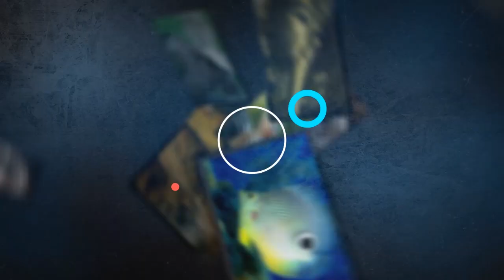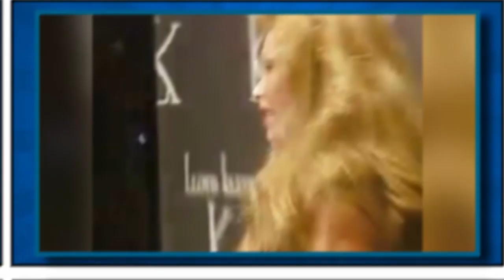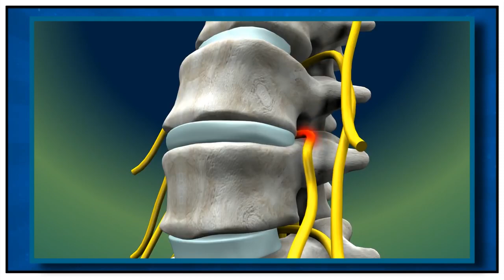As 07 mudanças mais impressionantes de atores famosos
O tempo passa e as mudanças acontecem, alguns artistas ficam tão diferentes que quase não dá para reconhecer. Hoje listei 07 atores que você já viu mais não sabe como está hoje em dia.